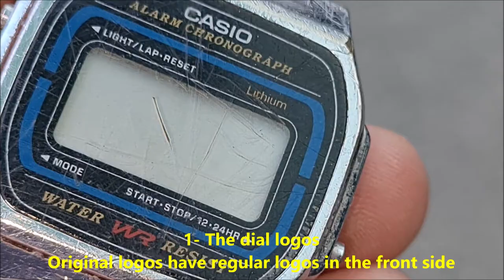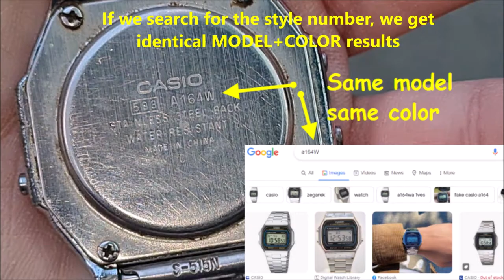Casio digital classic watch real vs fake. How to spot fake Casio electronic wrist watch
00:00 - Intro
00:18 - The dial logos
00:40 - The crown
01:10 - The back side
02:06 - The straps
02:42 - The buckles

Closely inspect the watch for rough edges, discoloration, scrolling, or strange-looking text on the watch face, as well as the quality of the strap and clasp. You should also test the brightness of the dial, as many fake CASIO watches will have a noticeably dimmer dial than a real CASIO watch

How do you know if a Casio watch is real?
If the original user guide is photographed please check that the model numbers match those featured on the caseback of the watch. Also check carefully for any errors in logos, spelling and spacing. If the original warranty card is photographed please check carefully for any errors in logos, spelling, spacing and dates.

Is there fake Casio?
Many fake CASIO scientific calculators are seen in the market, so we recommend that you purchase a calculator at a reliable store.

How can you spot a fake watch?
Counterfeit watches are usually made with cheaper materials and are lighter than the original. Type faces and engravings. Engravings on fine watches are generally sharper and more distinct. Type faces can differ in size and shape, too, and the really bad counterfeit watches will have spelling errors.

Which country owns Casio?
Casio is headquartered in Shibuya-ku, Tokyo, Japan.

Is Casio same as G-Shock?
Image result
The G-Shock is a line of watches manufactured by the Japanese electronics company Casio, designed to resist mechanical stress, shock and vibration. G-Shock is an abbreviation for Gravitational Shock.

Is Casio and Seiko the same?
One of the most obvious differences to casual watch shoppers when comparing Casio vs. Seiko is the general aesthetic each company leans toward. While Seiko tends toward traditional, even elegant designs, Casio chases a more modern, often sporty look. Given the companies' histories, this makes sense.